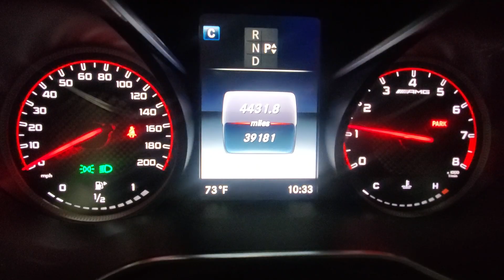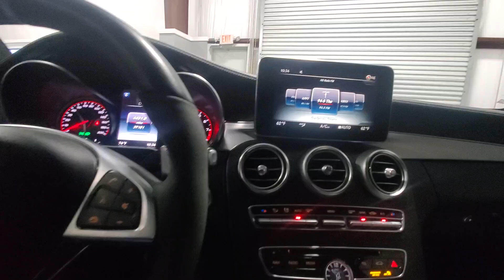2018 Mercedes-Benz C63s AMG V8 6.3L Twin Turbo